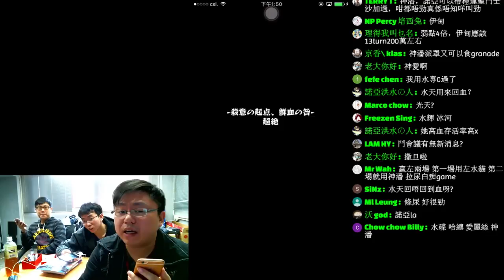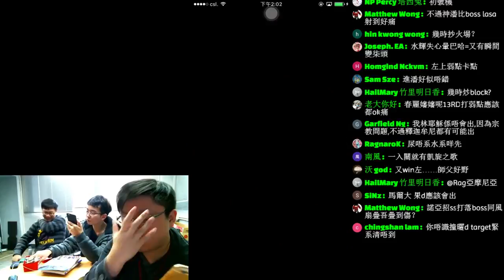【モンスト】超絕カイン 初日クリア!初日勝利!｜monster strike 怪物彈珠